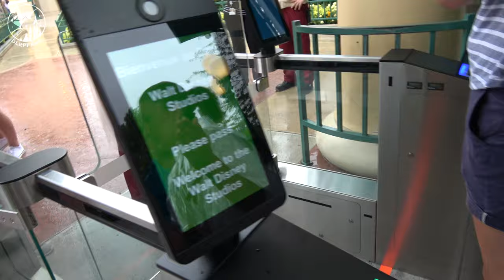Testing the new turnstiles at the Studios entrance at Disneyland Paris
We bring you the best quality videos with news, shows, attractions and events from Disneyland Paris that you don't want to miss